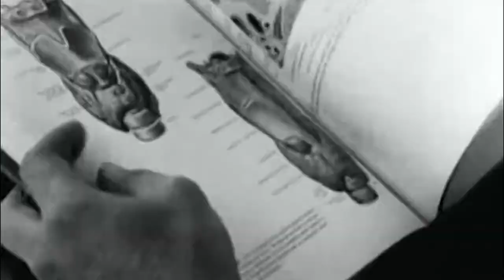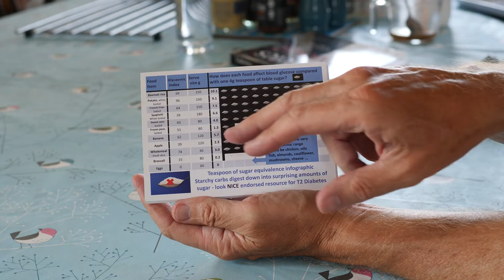In the Shadow of Flexner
In the Shadow of Flexner will be a feature length documentary film examining the century-long suppression of natural medicine.